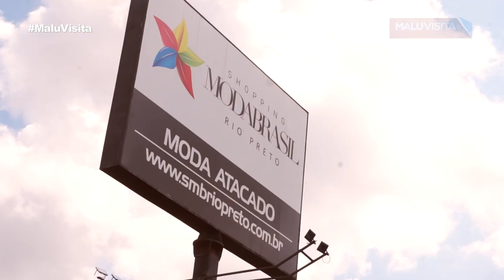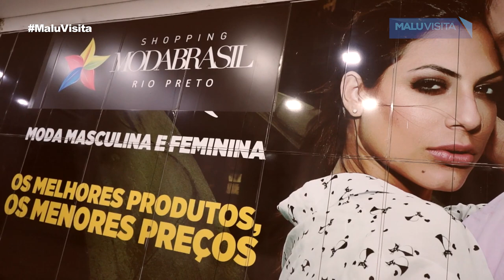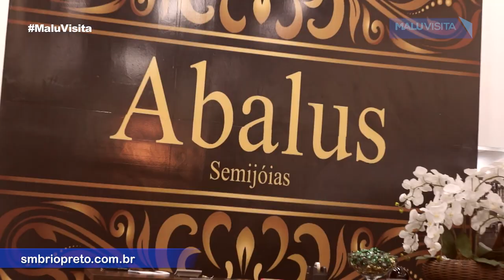Shopping Moda Brasil Rio Preto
O Shopping Moda Brasil Rio Preto chegou com tudo na nossa região. Inaugurada no final de outubro a casa comporta 80 marcas atacadistas. O  Moda Brasil Rio Preto é o terceiro da rede .
O primeiro é do Espírito Santo e o segundo de Americana , também no estado de São Paulo .
O programa Malu Visita esteve na inauguração e mostra um pouco do que o mercados fashion pode esperar a partir de agora.